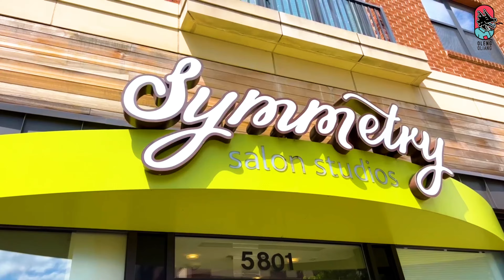หนทางเป็น "ช่างเสริมสวย"ในอเมริกา | THAI Cosmetologist IN USA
โอเล้งขอพารู้จักกับพี่แอน สาวผู้มากความสามารถ สู่การเปิดร้านเสริมสวยในอเมริกา